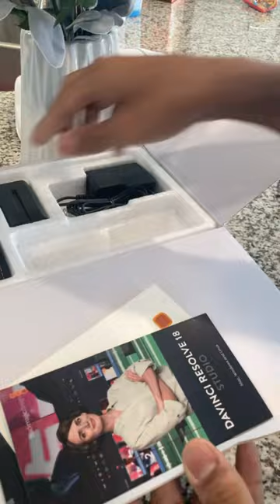Blackmagic Pocket Cinema Camera 6K Full Frame Unboxing